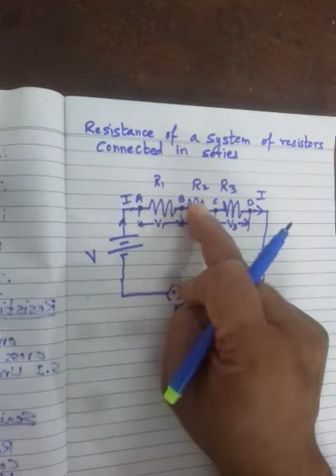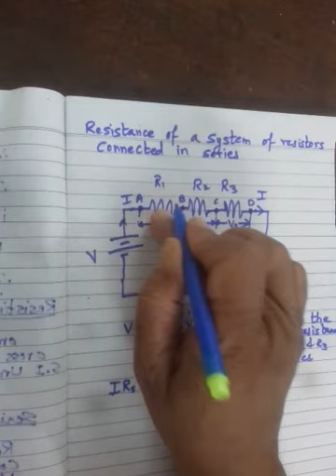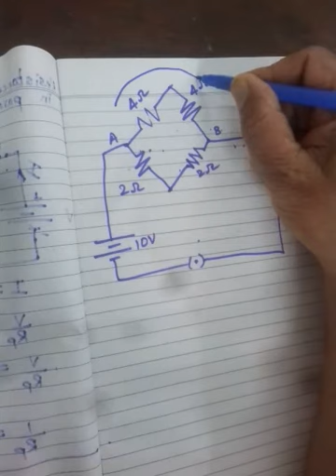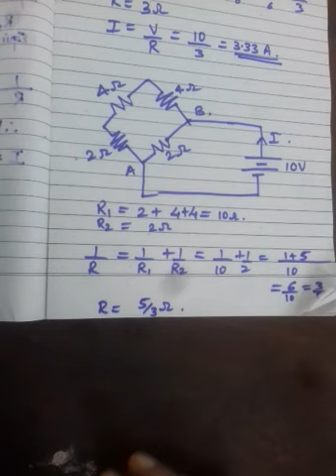16th Aug 20 2nd revision of electricity |Mallikarjun kundarnad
2nd revision of electricity